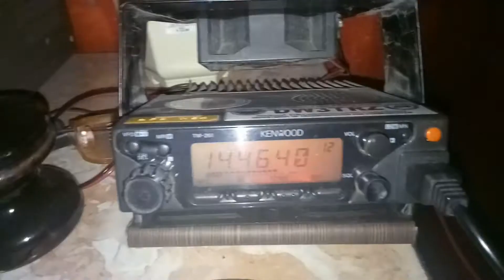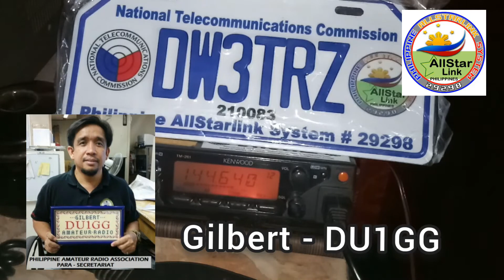PAS EMBRACES P.A.R.A. SECRETARIATS DOLLY-DU1DLY & GILBERT-DU1GG | PHILIPPINE ALLSTARLINK LINK SYSTEM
The Philippine AllStarLink System (PAS) with the main node 29298 and back up node 41988 hub was the brainchild of the following highly dedicated amateur radio operators from the Philippines and the USA.

These ham operators composed of:
    4F2V – Rulleh
    DU1ZC – Nomar
    DU2R – Nald
    DV8AWC – Bj
    K6NIC – Nick
    KE6YEP – Marcey
    W6DGR – Dante
    W6EDX – Edison
    K6WST – Will

It’s main purpose is to link all AllStarLink system in the Philippines from DU1 to DU9 and worldwide into one single operational hub for faster communication flow and information dissemination.

Credits : RAMON PAULINO - Nomar, DU1ZC

     Leagues/Assoc/Society
1. Young Ladies Radio League Inc. YLRL (U.S.A.)
2. Canadian Ladies Amateur Radio Assoc. Inc. (CLARA) CANADA
3. Japan Ladies Radio Society (JLRS) JAPAN
4. Australian Ladies Amateur Radio Assoc. (ALARA) AUSTRALIA
5. British Young Ladies Amateur Radio Assoc. (BYLARA) GREAT BRITAIN/U.K.
6. Scandinavian Young Ladies Radio Amateurs (SYLRA)
   (DENMARK, ICELAND, SWEDEN, NORWAY, FINLAND)